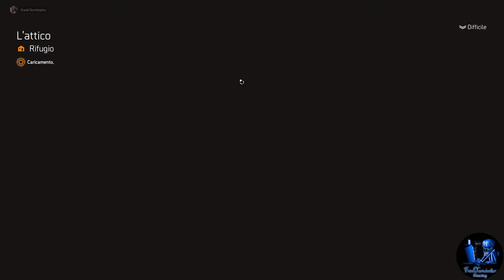The Division 2 - 081 - S9 - (SOLO) Alleanza Segreta - Tenente Chang - Avamposto1-3:Gigante dormiente